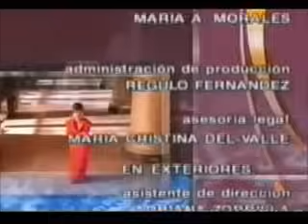MARIELENA 98 [COMPLETO]